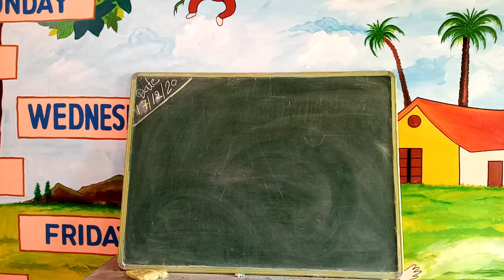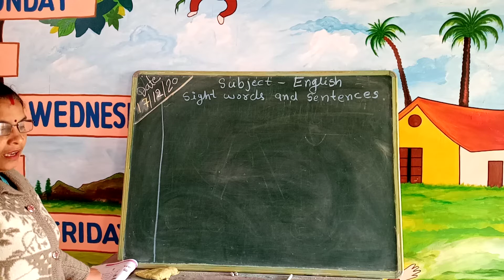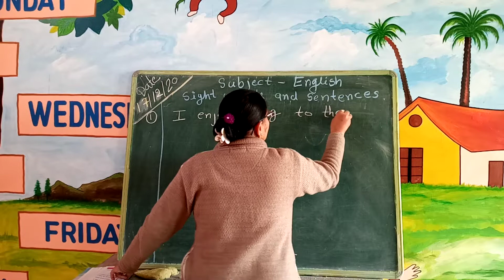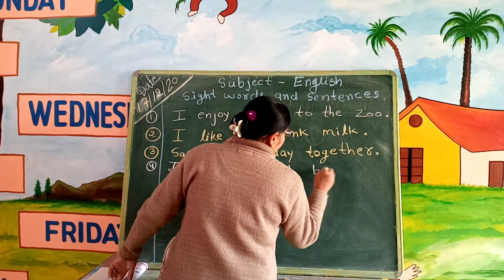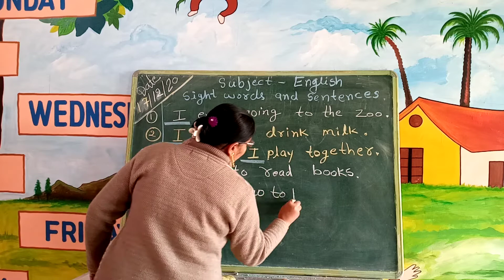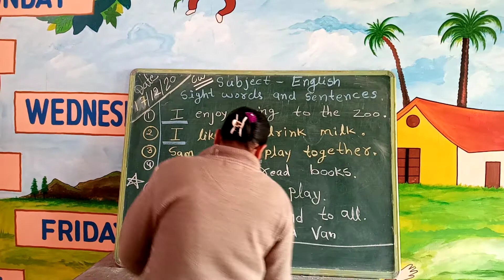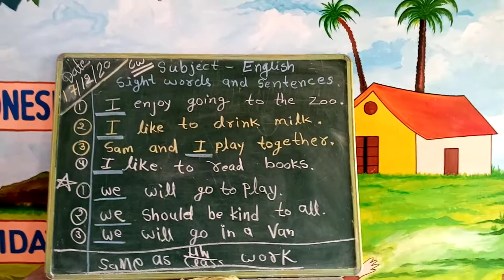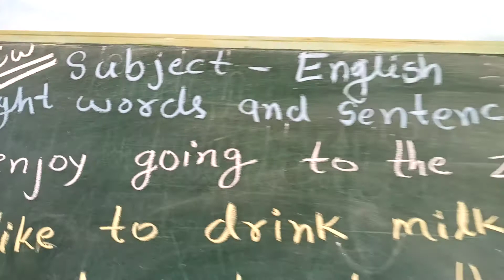Class kg2 English sight word and sentences